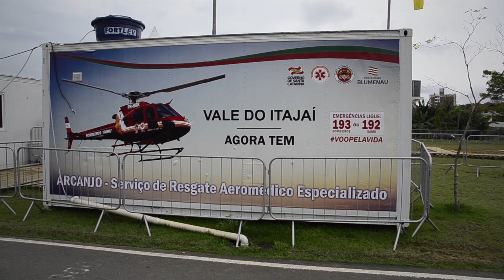Secretaria de Estado da Saúde assina edital para aquisição do helicóptero Arcanjo 3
O secretário de Estado da Saúde, João Paulo Kleinübing, assinou na sexta-feira (11) à tarde, em ato realizado na Câmara de Vereadores de Blumenau, o edital para compra do helicóptero Arcanjo3. A abertura das propostas está prevista para 11 de janeiro, com prazo de 90 dias para início das operações com a nova aeronave. “Neste período não vamos deixar Blumenau e o Vale do Itajaí sem atendimento do Arcanjo”, ressaltou o secretário Kleinübing.

O helicóptero será adquirido para atuar de forma definitiva, a partir de Blumenau, para atender ocorrências do Alto Vale do Itajaí ao Litoral Norte catarinense. A aeronave será comprada com recursos do Pacto por Santa Catarina.  O Arcanjo 3 atua de forma temporária, por meio de locação, no Vale do Itajaí desde o mês de outubro. Com uma equipe especializada em resgate e atendimento formada por piloto, co-piloto, enfermeiro e dois bombeiros operacionais, o Arcanjo já atendeu 118 ocorrências, como o apresentado na reportagem, em quase três meses de atividades. Somente nesta sexta-feira, foram cinco atendimentos.